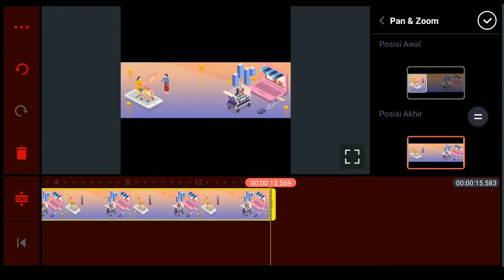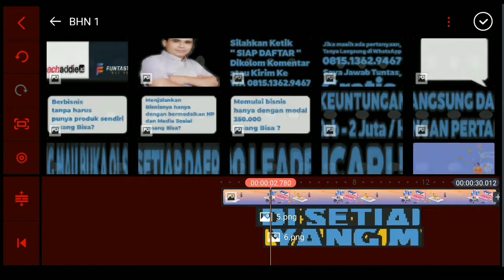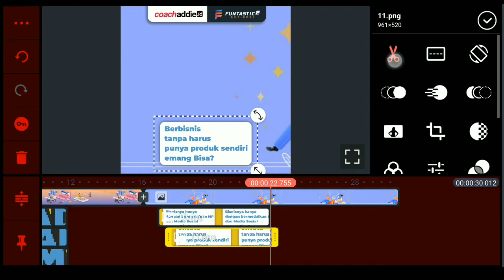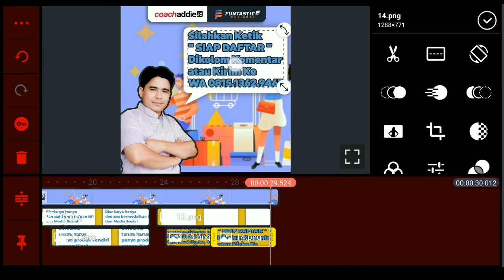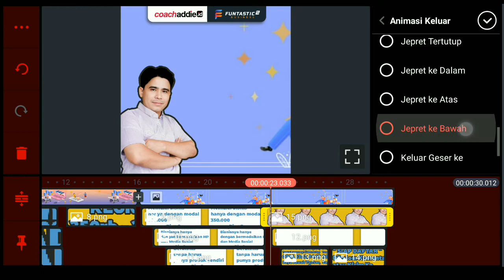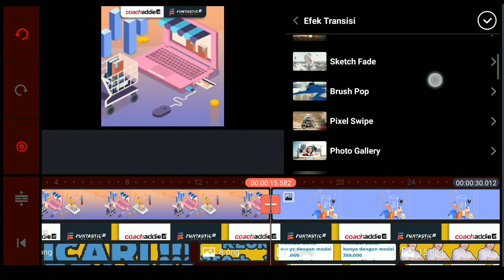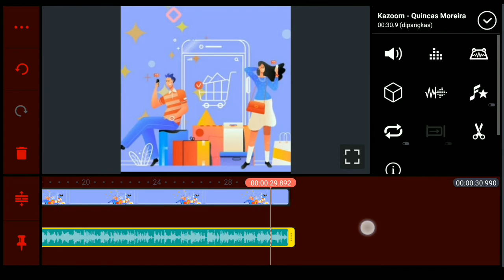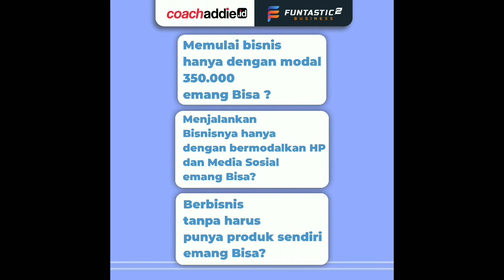🔥 Tutorial Bikin Video Iklan Instagram Menggunakan KINEMASTER 🔥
Di video kali ini kita akan membahas seputar basic editing video di KineMaster untuk pemula.

Jadi silahkan teman-teman simak video ini, karena akan saya jelaskan step by step muali dari memasukan video, menyusun video, menambahkan efek, hingga menyimpan video hasil editing.